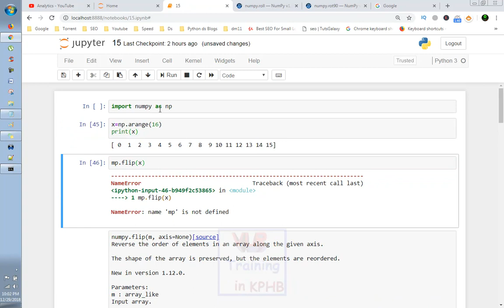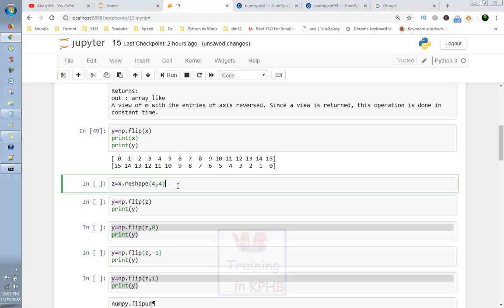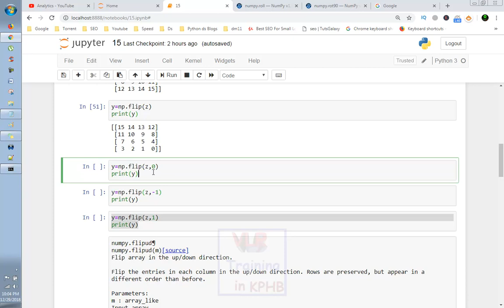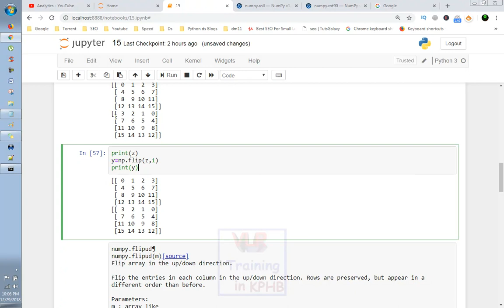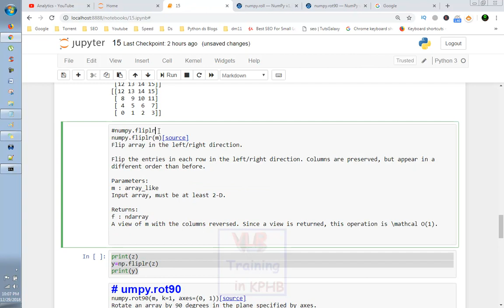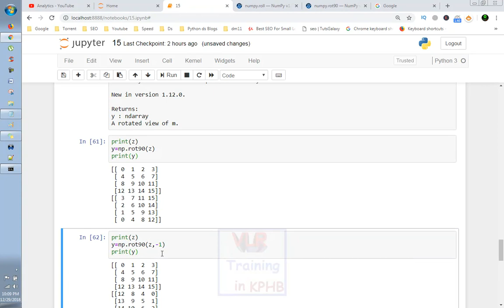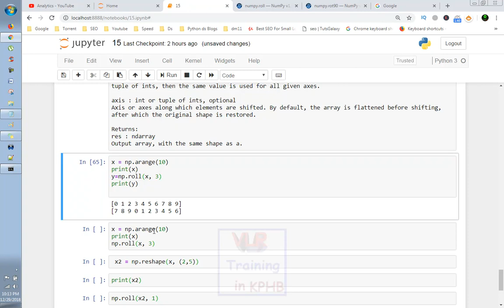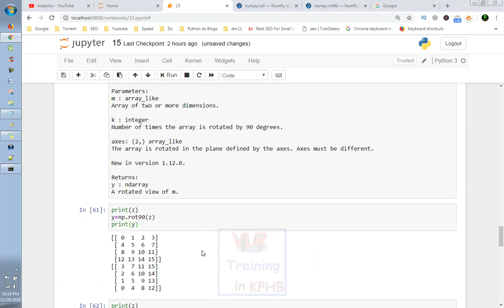numpy flip,roll,fliplr,flipud,rot90 functions in python telugu 15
1.Digital Marketing
 2. Data Science
 3. AWS
 4.Angular JS

RPA Tools
5. Automation Anywhere
6.Blue Prism
7.Uipath

8.Web logic Server
9.SOA etc

RPA Tools
4.UI Path Demo